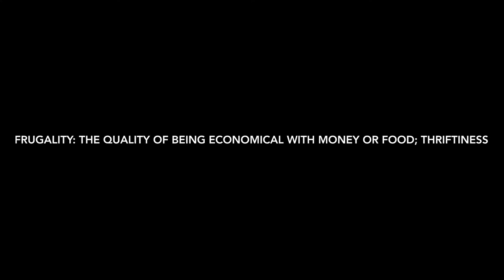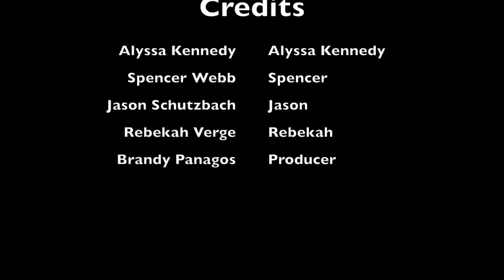"A Clockwork Orange" AP Film